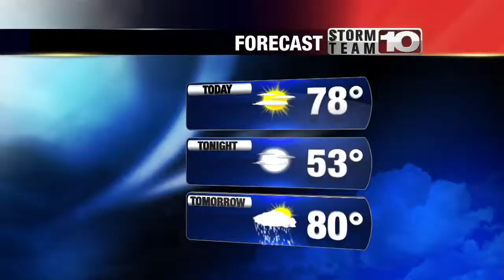Friday Pet Saver